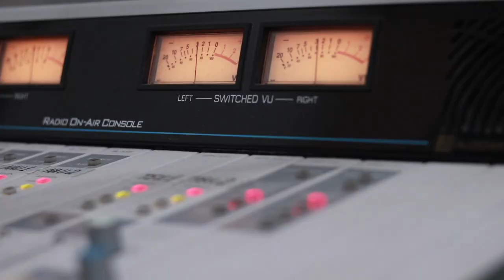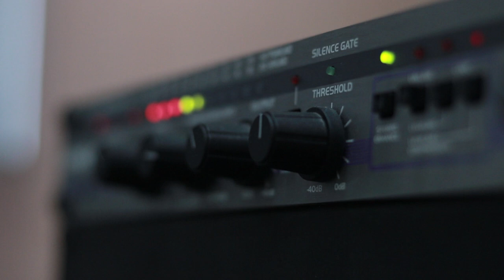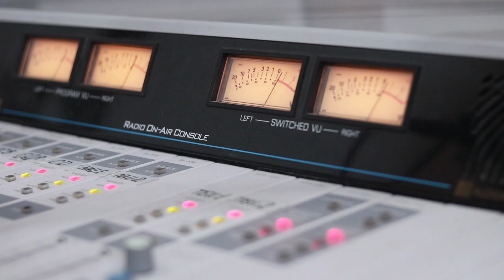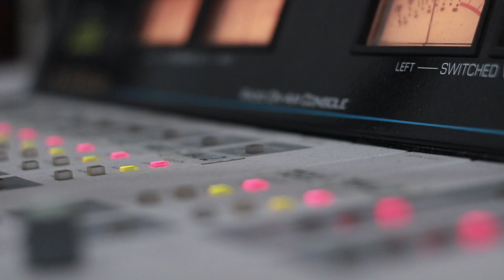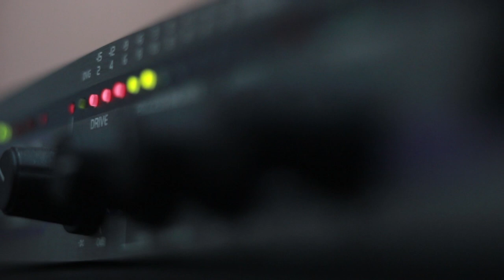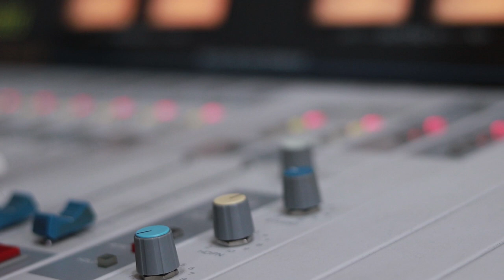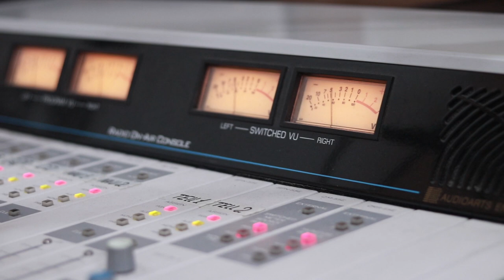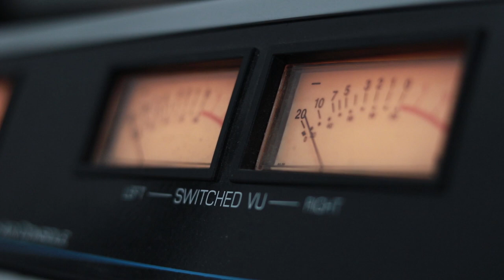დავით ხარატიშვილი. გადაცემა "ღვინო დუდუკი ქალები". 23.09.2019. ვიდეო კოლაჟი / Davit Xaratishvili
2019 წ.  23 სექტემბერი
ლაშა რამიშვილის საავტორო გადაცემა "ღვინო დუდუკი ქალები". სტუმრად დავით ხარატიშვილი. ვიდეო კოლაჟი